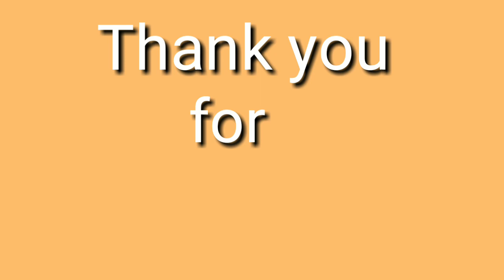गंपु ने केले साबणाचे फुगे-Gapu ne kele sabnache fuge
गंपु ने केले साबणाचे फुगे, मुलभूत वाचन विकास क्षमता कार्यक्रम, बालगीत